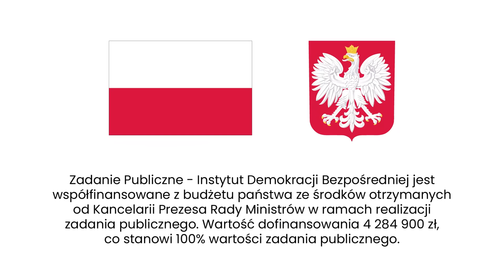Synowiec: Obserwujemy nasilający się trend, że z inicjatywy obywatelskiej zaczęły korzystać partie.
15 osób, 1000 podpisów i do Marszałka Sejmu. Potem 3 miesiące i 100 tysięcy podpisów. Tak zaczyna się obywatelska inicjatywa ustawodawcza. Agata Kempa i Tomasz Synowiec rozmawiają o tym, jak obywatele mogą przedstawić swoje propozycje na ustawy Parlamentowi.